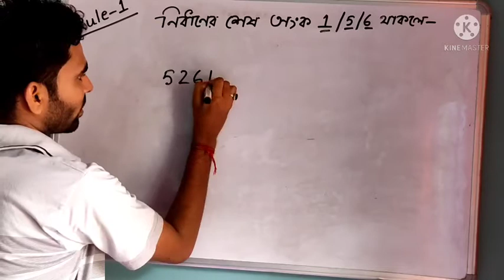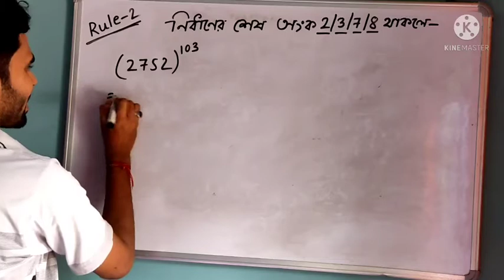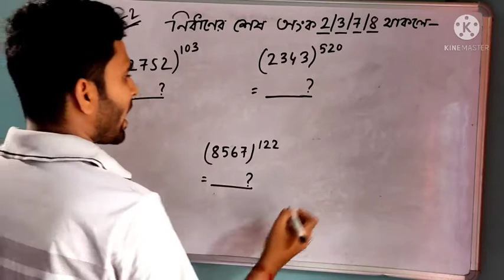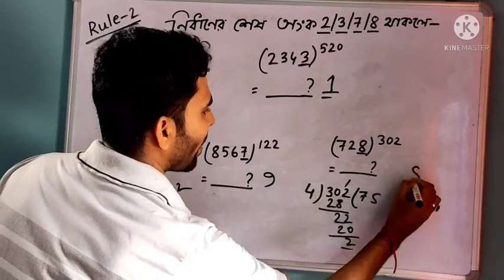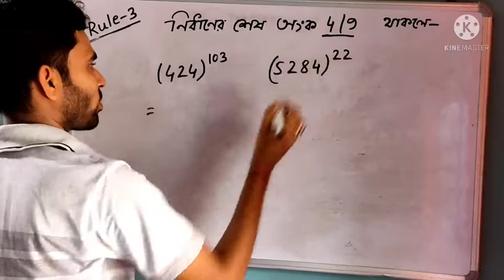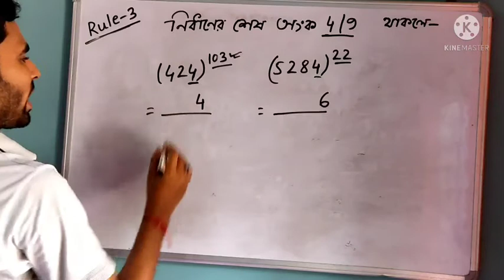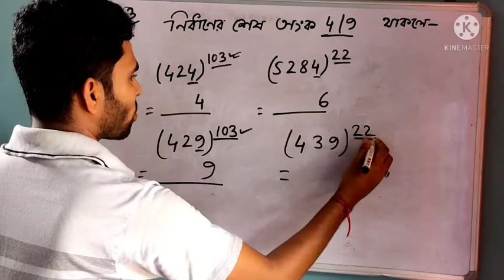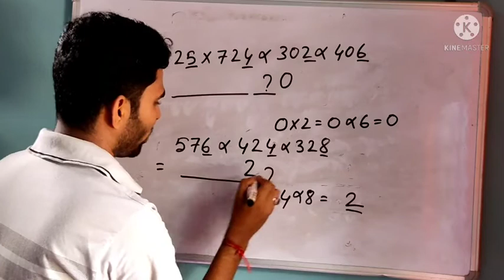How to find last digit of any number / কোন সংখ্যার শেষ অঙ্ক নির্ণয় /sm online math class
এই video তে খুব সহজে এককের ঘরের সংখ্যা কীভাবে নির্ণয় করতে হয় তা নিয়ে আলোচনা করা হয়েছে ।